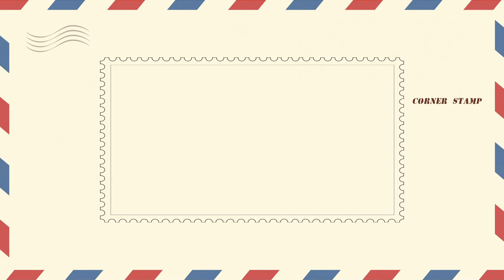Home School - t.Stratt [OFFICIAL AUDIO]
✪ Song: Home School – t-Stratt (Official Audio)

Here at Corner Stamp. we like to feature the best music and support underground and upcoming artists. We're open to all genres of music, however the songs posted are mainly just the tracks I've been listening too. We mainly focus on electronic/edm/dance remixes; however, we welcome all genres of music as long as they're chill and are tracks people can vibe too. Our viewers come from all sorts of music backgrounds like lo-fi, lo-fi hip hop, edm, rap, trap, future bass, future bass remixes, and even chill instrumentals / rap beats. Regardless of if you choose to listen to our tracks posted while you're studying, relaxing, about to go to sleep, or throughout the day we would like to welcome you one last time to our family. Happy listening! – Corner Stamp❤️